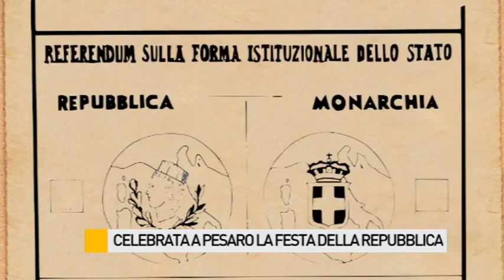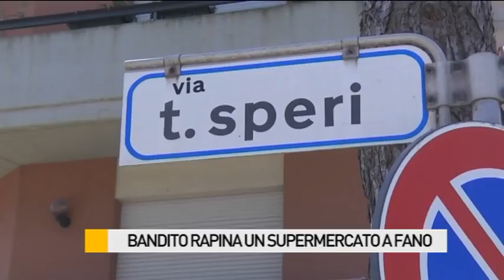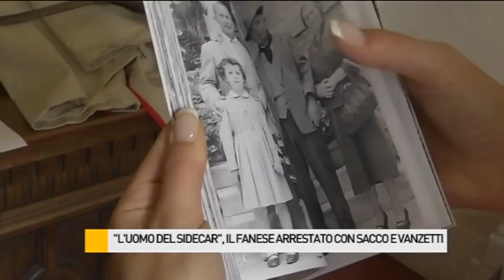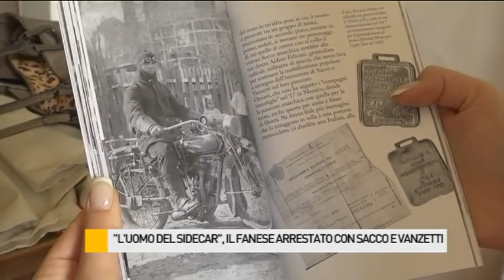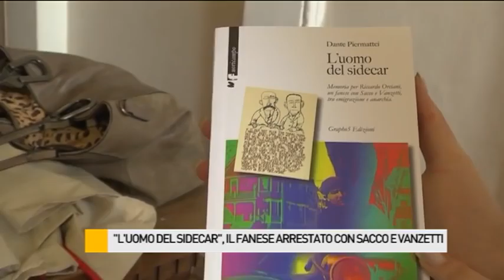Occhio alla NOTIZIA 2/6/2015